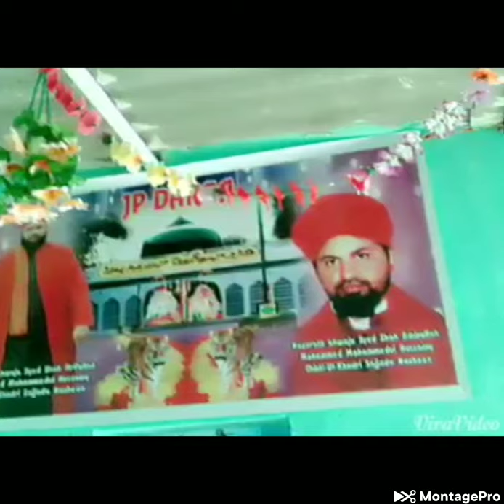Ameen peer Dargah kssah arifullah hussaini sajjade Nasheen😍🥰👑💫❤